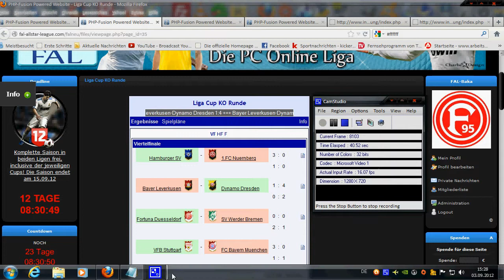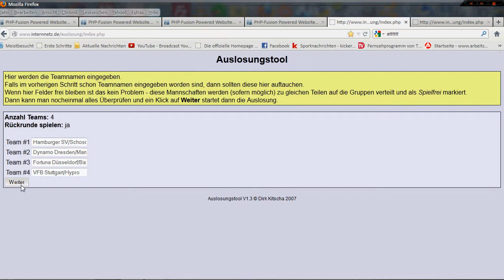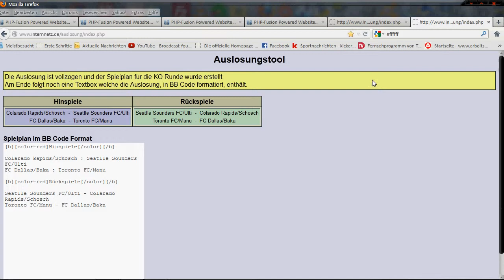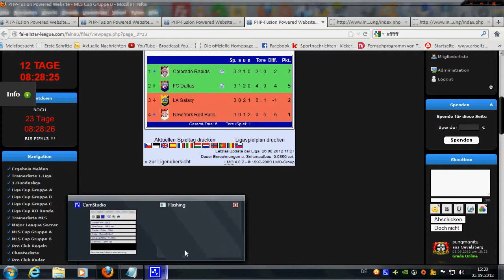Auslosung Halbfinale Liga MLS Cup